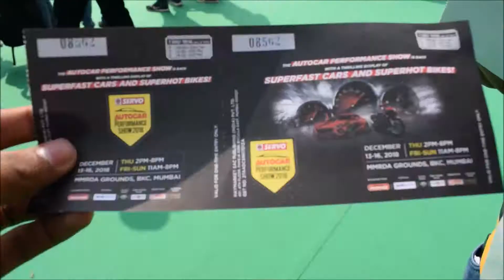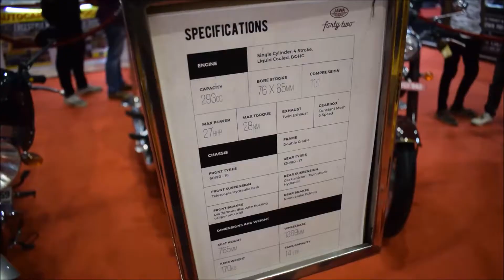Autocar expo 2018 / BMW grand america/ Kawasaki ninja H2r/ Lamborghini .....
vlogging camera : Nikon D5300

vlogging tripod : joby gorillapod 3k